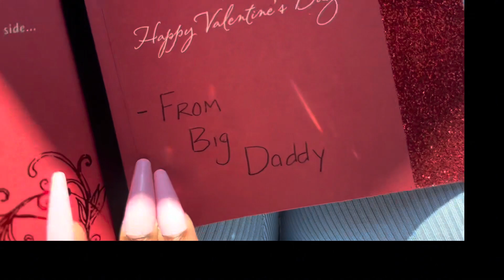GRWM | Valentines Day Vlog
Happy V-Day you guys! ❤️